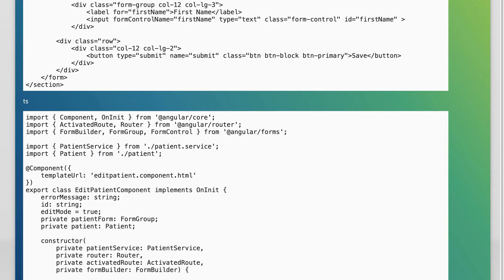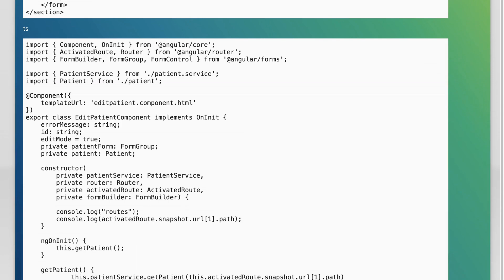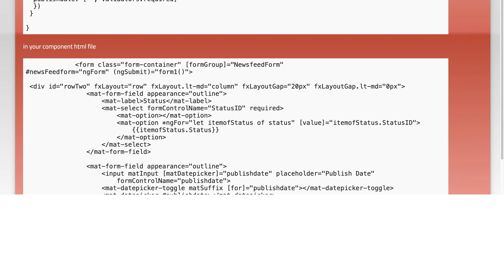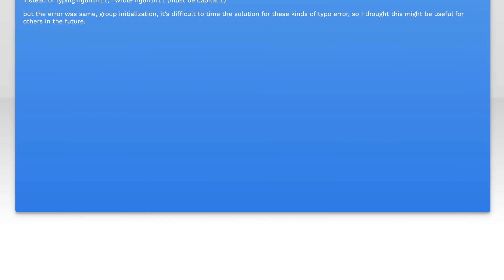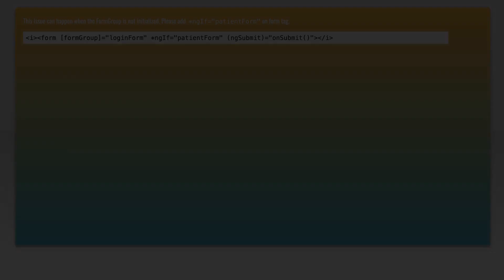Angular 2: formGroup expects a FormGroup instance. Please pass one in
forms: Angular 2: formGroup expects a FormGroup instance. Please pass one in

Related to: forms, angular